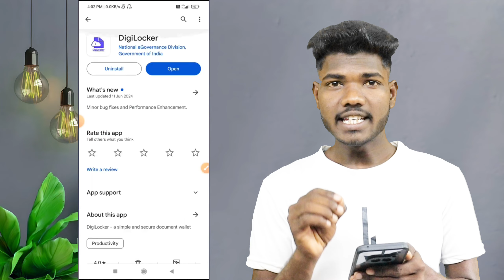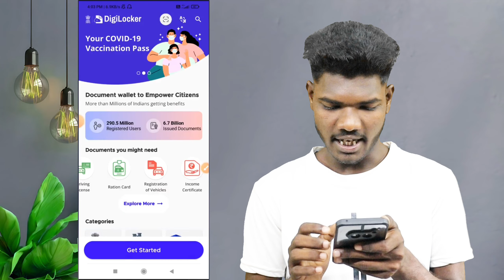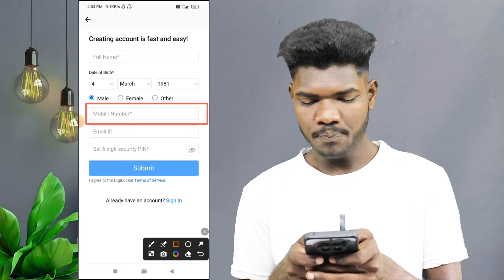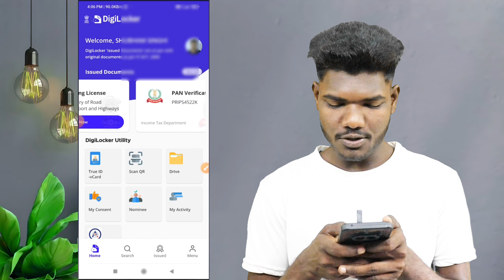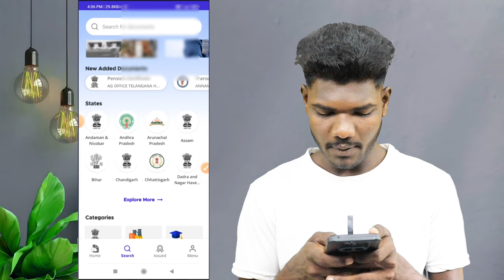digilocker me account kaise banaye | how to create digilocker account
digi locker me account kaise banaye | how to create digilocker account | digilocker kaise banaye